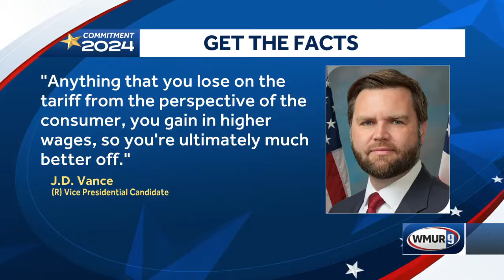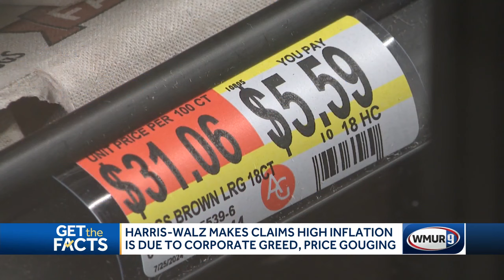Get the Facts: Examining claims on tariffs, price gouging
PolitiFact's Lou Jacobson looks at claims by the presidential candidates related to the economy.